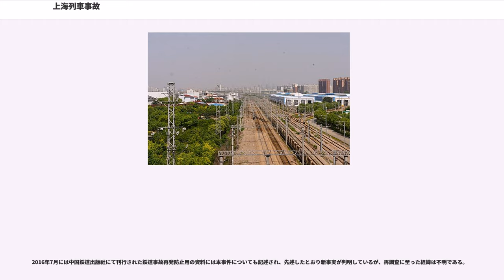上海列車事故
上海列車事故（シャンハイれっしゃじこ）は、1988年（昭和63年）3月24日に中国上海郊外で発生した急行列車同士による列車衝突脱線転覆事故である。修学旅行のため乗車していた日本の高校生が事故に巻き込まれ、多数の死傷者を出し、事故後補償をめぐり日中間で政治問題化したほか、学校側の対応をめぐり日本国内では訴訟が起こされた。

南京駅発杭州駅行の311急行旅客列車は、杭州に向かう際、運行上の都合から一旦上海で方向転換する必要があった。311列車は上海西郊の真如駅（現:上海西駅）で停車し、そこで機関車を切り離し、再び後部に連結し直し進行方向を変えた。そこから南翔駅まで逆行し、待避線で対向列車を先行させたあと、上海郊外を迂回するバイパス線「南新線」に乗り入れて、さらに京杭線に乗り入れ杭州に向かう複雑な列車運行を行う予定だった。待避線は上海駅から15km離れた封浜（現在の上海市嘉定区南翔鎮付近）にあった。311列車は急制動をかけて停車寸前に再び動き始めた。だが、これは決められた停止位置をオーバーランしており、単線区間の本線に入っていた。そのため本来の停止位置から160m離れた地点で、15時20分頃に北上してきた長沙発上海行きの第208急行列車と正面衝突した。衝突の衝撃で208列車の郵便貨車が脱線転覆し、311列車の2両目に3両目が食い込んだ。

この事故では29名（旅客28名及び乗務員（郵便貨車職員）1名）が死亡し、99名が負傷したが、そのほとんどが大破した2両目に乗車していた高知学芸高校の修学旅行生一行であり、生徒27名と引率教諭1名が犠牲となり36名が負傷した。特に列車が食い込んだために破損がひどく、閉じ込められた乗客の救助は翌日まで掛かった。一行の大部分は3月26日に上海から高知空港に直行する全日空のチャーター便で帰国し、翌日、犠牲者27名の遺体は遺族とともにチャーター機で高知に帰った。後に重体の1名が亡くなった。

この時期の中国の鉄道は急増する需要にインフラの整備が追いつかず事故が多発していた。同年1月には、鉄道事故が3件連続して発生し、合計で140名が犠牲になっていた。そのため、3月6日には中国鉄道省大臣が更迭されていた。また上海と蘇州の間の鉄道は中国有数の過密ダイヤで運行されていたにも関わらず、ATSが全く整備されていないなど安全性に問題があった。

中国当局の調査では、原因は修学旅行生を乗せた列車の機関士2名による信号の見落としとされている。そのため公式には鉄道信号無視による列車冒進による事故とされている。ただし事故直後には機関士がブレーキが利かなかったと証言している事や、真如駅で列車の方向転換のために機関車を付け替えた際にブレーキホースをきちんと接続していなかったうえに、ブレーキテストをしていなかったとの指摘を上海鉄路局の幹部が話している。この話が真実であれば、事故原因は駅構内の作業員の人為的ミスの割合が高くなる。しかしながら、詳細な調査報告は中国当局からなされていないため、不明である。

なお2016年7月に中国鉄路総公司の傘下会社である中国鉄道出版社が刊行した鉄道事故再発防止用の資料には本事故の原因について、運転士の信号無視に加え、対向列車の第208急行列車が時刻表より2分早く出発するというミスが重なっていたと記述されていることが明らかになっている。

いずれにせよ、当時の中国鉄道は日常的なダイヤ遅れや、列車区ごとの縄張り争いや、鉄道労働者のモラルの低下、鉄道設備の立ち遅れなど様々な支障が生じており、安全性を省みない人為的なミスが事故に繋がった可能性がある。

なお、事故車両の機関士であるが、1988年9月22日に上海鉄道運輸中級裁判所で初公判から判決までを一日で行う集中裁判が行われた。被告人側弁護人はブレーキ故障説を主張したが、裁判の結果機関士の過失によって発生したとして日本の業務上過失致死傷罪に相当する「交通重罪」で有罪となり、機関士（当時45歳）は懲役6年半、機関助手（当時33歳）は懲役3年を言い渡されている。

1988年3月21日夜、高知学芸高等学校1年生179名および引率の教師と同行する医師、そして大手旅行会社、日本交通公社（現:JTB）の添乗員ら14名の193名が、高知港を夜行フェリーで出発した。一行は、翌朝大阪南港に到着後、空路大阪国際空港から上海虹橋国際空港に向かい中国に入...